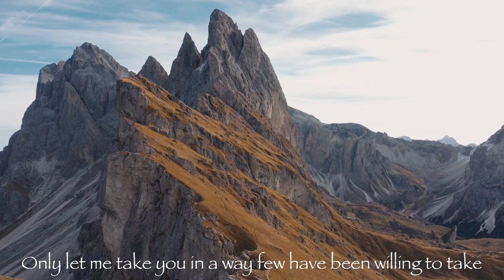"𝐅𝐨𝐥𝐥𝐨𝐰 𝐓𝐡𝐨𝐮 𝐌𝐞" – (𝘸𝘳𝘪𝘵𝘵𝘦𝘯: 𝘒𝘦𝘷𝘪𝘯 𝘍𝘦𝘴𝘴𝘭𝘦𝘳 | 𝘴𝘶𝘯𝘨: 𝘜𝘵𝘵𝘢 𝘍𝘦𝘴𝘴𝘭𝘦𝘳 | 𝘮𝘶𝘴𝘪𝘤: 𝘎𝘳𝘦𝘨 𝘚𝘢𝘯𝘥𝘦𝘳𝘴)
"𝐅𝐨𝐥𝐥𝐨𝐰 𝐓𝐡𝐨𝐮 𝐌𝐞"

𝑇ℎ𝑒 𝑜𝑣𝑒𝑟𝑓𝑙𝑜𝑤𝑖𝑛𝑔 𝑓𝑙𝑜𝑜𝑑 𝑐𝑜𝑚𝑖𝑛𝑔 𝑜𝑣𝑒𝑟 𝑚𝑦 ℎ𝑒𝑎𝑑,
𝑅𝑖𝑔ℎ𝑡𝑒𝑜𝑢𝑠𝑙𝑦 𝑓𝑜𝑟 𝑠𝑡𝑟𝑖𝑓𝑒 𝑎𝑛𝑑 𝑠𝑖𝑛 𝑖𝑡 𝑑𝑖𝑑 𝑐𝑜𝑚𝑒 𝑖𝑛.
“𝐺𝑜 𝑠𝑜𝑓𝑡𝑙𝑦,” 𝑡ℎ𝑒 𝑒𝑥ℎ𝑜𝑟𝑡𝑎𝑡𝑖𝑜𝑛 𝑖𝑠 𝑡𝑜 𝑚𝑒 –
𝐵𝑜𝑤𝑒𝑑 𝑚𝑦 ℎ𝑒𝑎𝑟𝑡 𝑡𝑜 𝑤𝑎𝑖𝑡 𝑓𝑜𝑟 𝑚𝑦 𝐺𝑜𝑑 𝑡𝑜 𝑓𝑢𝑟𝑡ℎ𝑒𝑟 𝑙𝑒𝑎𝑑 𝑚𝑒 𝑎𝑔𝑎𝑖𝑛.
𝑆𝑎𝑐𝑘𝑐𝑙𝑜𝑡ℎ: 𝑚𝑦 𝑐𝑜𝑛𝑡𝑖𝑛𝑢𝑎𝑙 𝑐𝑜𝑣𝑒𝑟𝑖𝑛𝑔,
𝑀𝑦 𝑠ℎ𝑜𝑒𝑠 𝐼 𝑝𝑢𝑡 𝑜𝑓𝑓 𝑎𝑛𝑑 𝑡ℎ𝑒 𝑣𝑜𝑖𝑐𝑒 𝑜𝑓 𝑎 𝑑𝑒𝑎𝑟 𝑓𝑟𝑖𝑒𝑛𝑑 𝐼 ℎ𝑒𝑎𝑟 𝑜𝑛𝑐𝑒 𝑎𝑔𝑎𝑖𝑛...
“𝐼 𝑎𝑚 𝑤𝑖𝑡ℎ 𝑦𝑜𝑢," 𝑠𝑎𝑦𝑠 𝐻𝑒, "𝑏𝑒 𝑠𝑡𝑟𝑜𝑛𝑔
𝑌𝑒 𝑡ℎ𝑎𝑡 ℎ𝑒𝑎𝑟 𝑡ℎ𝑒 𝑓𝑜𝑟𝑚𝑒𝑟 𝑝𝑟𝑜𝑝ℎ𝑒𝑡𝑠...
𝐵𝑒 𝑠𝑡𝑟𝑜𝑛𝑔, 𝐵𝑒 𝑠𝑡𝑟𝑜𝑛𝑔...
𝐴 ℎ𝑜𝑢𝑠𝑒 𝑓𝑜𝑟 𝑚𝑦 𝑓𝑒𝑒𝑡 𝑡𝑜 𝑟𝑒𝑠𝑡 𝑤𝑖𝑙𝑙 𝐼 𝑚𝑎𝑘𝑒, 𝑜𝑛𝑙𝑦 𝑙𝑒𝑡 𝑚𝑒 𝑡𝑎𝑘𝑒 𝑦𝑜𝑢 𝑖𝑛 𝑎 𝑤𝑎𝑦 𝑓𝑒𝑤 ℎ𝑎𝑣𝑒 𝑏𝑒𝑒𝑛 𝑤𝑖𝑙𝑙𝑖𝑛𝑔 𝑡𝑜 𝑡𝑎𝑘𝑒:
𝐴 𝑤𝑎𝑦 𝑜𝑓 𝑡𝑟𝑖𝑎𝑙, 𝑡𝑒𝑚𝑝𝑡𝑎𝑡𝑖𝑜𝑛, 𝑙𝑜𝑛𝑒𝑙𝑖𝑛𝑒𝑠𝑠 𝑎𝑛𝑑 𝑝𝑎𝑖𝑛,
𝑇𝑜 𝑎 𝑙𝑎𝑛𝑑 𝑛𝑜𝑡 𝑠𝑜𝑤𝑛 𝑑𝑜𝑤𝑛 𝑢𝑛𝑑𝑒𝑟:
𝑇ℎ𝑒𝑟𝑒 𝑐𝑎𝑠𝑡 𝑦𝑜𝑢𝑟 𝑠𝑒𝑒𝑑 𝑎𝑛𝑑 𝑔𝑖𝑣𝑒 𝑦𝑜𝑢𝑟 𝑏𝑟𝑒𝑎𝑑;
𝑂𝑝𝑒𝑛 𝑦𝑜𝑢𝑟 𝑚𝑜𝑢𝑡ℎ 𝑓𝑜𝑟 𝑡ℎ𝑒 𝑑𝑢𝑚𝑏,
𝐵𝑙𝑒𝑠𝑠𝑖𝑛𝑔 𝐼 𝑤𝑖𝑙𝑙 𝑏𝑙𝑒𝑠𝑠 𝑦𝑜𝑢 𝑎𝑛𝑑 𝑚𝑢𝑙𝑡𝑖𝑝𝑙𝑦𝑖𝑛𝑔 𝐼 𝑤𝑖𝑙𝑙 𝑚𝑢𝑙𝑡𝑖𝑝𝑙𝑦 𝑦𝑜𝑢,
𝑂𝑛𝑙𝑦 𝑔𝑖𝑣𝑒 𝑛𝑜𝑡 𝑦𝑜𝑢𝑟 ℎ𝑒𝑎𝑟𝑡 𝑡𝑜 𝑙𝑦𝑖𝑛𝑔 𝑣𝑎𝑛𝑖𝑡𝑖𝑒𝑠 𝑏𝑢𝑡 𝑤ℎ𝑜𝑙𝑙𝑦 𝑡𝑜 𝑚𝑒 –
𝐼 𝑎𝑚 𝑦𝑜𝑢𝑟 𝑆𝑎𝑣𝑖𝑜𝑢𝑟, 𝐽𝑒𝑠𝑢𝑠 𝑖𝑠 𝑚𝑦 𝑛𝑎𝑚𝑒!...
𝐼 𝑤𝑖𝑙𝑙 𝑑𝑒𝑐𝑙𝑎𝑟𝑒 𝑖𝑡 𝑎𝑙𝑙 𝑜𝑣𝑒𝑟 𝑦𝑜𝑢 𝑖𝑛 𝑡𝑖𝑚𝑒 𝑜𝑓 𝑤𝑒𝑎𝑘𝑛𝑒𝑠𝑠,
𝐴𝑠 𝐼 𝑟𝑒𝑓𝑖𝑛𝑒 𝑎𝑛𝑑 𝑛𝑜𝑡 𝑟𝑒𝑓𝑟𝑎𝑖𝑛.
𝑊𝑖𝑡ℎ 𝑦𝑜𝑢𝑟 𝑙𝑖𝑝𝑠 𝑑𝑜 ℎ𝑜𝑛𝑜𝑟 𝑚𝑒 𝑎𝑛𝑑 𝑙𝑒𝑡 𝑦𝑜𝑢𝑟 ℎ𝑒𝑎𝑟𝑡 𝑑𝑟𝑎𝑤 𝑛𝑒𝑎𝑟 𝑢𝑛𝑡𝑜 𝑚𝑒
𝑀𝑦 𝑤𝑎𝑦 𝑡ℎ𝑎𝑡 𝐼 𝑡𝑎𝑘𝑒 𝑦𝑜𝑢 𝑖𝑠 𝑝𝑒𝑟𝑓𝑒𝑐𝑡 𝑓𝑜𝑟 𝐼 𝑘𝑛𝑜𝑤 𝑡ℎ𝑒 𝑤𝑎𝑦 𝑦𝑜𝑢 𝑡𝑎𝑘𝑒...
𝐹𝑜𝑙𝑙𝑜𝑤 𝑡ℎ𝑜𝑢 𝑚𝑒."
𝑌𝑜𝑢 𝑘𝑛𝑜𝑤 𝑡ℎ𝑒 𝑤𝑎𝑦 𝐼 𝑡𝑎𝑘𝑒,
𝑌𝑜𝑢𝑟 𝑤𝑎𝑦 𝑖𝑠 𝑝𝑒𝑟𝑓𝑒𝑐𝑡.